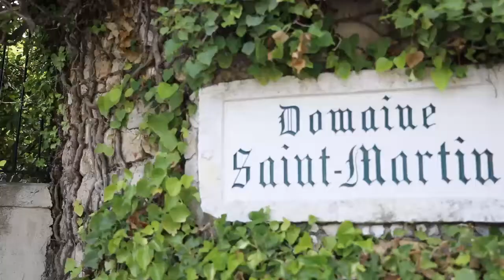Megan Hess - Château Saint-Martin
An idyllic retreat in the French artistic heartland, Château Saint-Martin & Spa is where historic Provence charm has been restyled for the most elegant contemporary lifestyle.